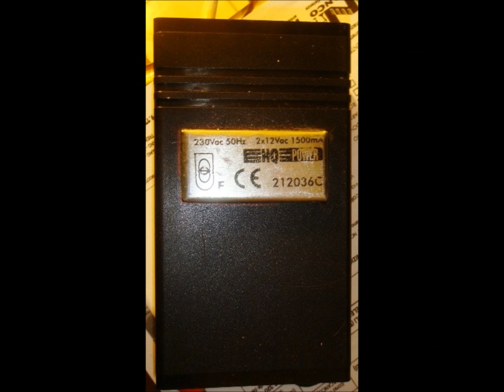ALIMENTATORE REGOLABILE CON LM317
Circuito sperimentale su breadboard di un alimentatore regolabile da 1,25V a circa 25V.Il circuito presenta qualche componente di troppo ma ho inserito nel video dettagli a riguardo dei componenti da sostituire.Inoltre dovrò preparare la relativa basetta presensibilizzata che andrà all'interno del case appena fatto ciò posterò un video